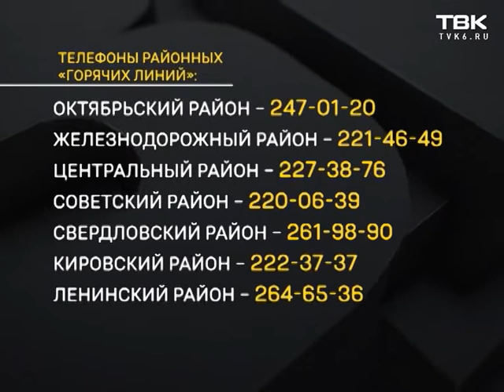Красноярцы мерзнут из-за прорыва отопления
Жители Парашютной продолжают мерзнуть в своих квартирах. Отопление отключили накануне из-за порыва трубы. Сегодня тепло в жилые дома завели по временной схеме, но пока температура поднимается медленно. От недостатка тепла страдают и другие жители. На парижской коммуны коммунальщики будто специально начали менять трубы в подъезде, когда на улице минус тридцать.